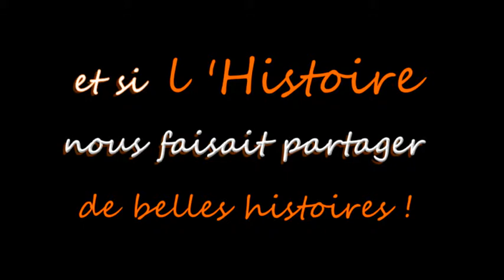clip lames d'Ariège rentrée 2014/15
clip escrime artistique et de spectacle des lames d'Ariège